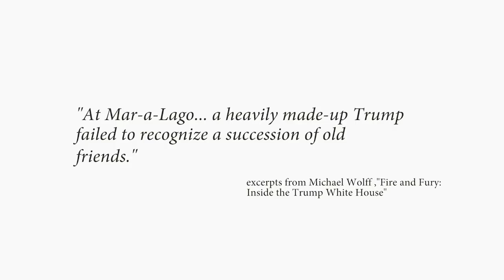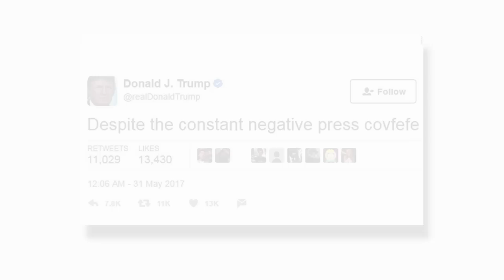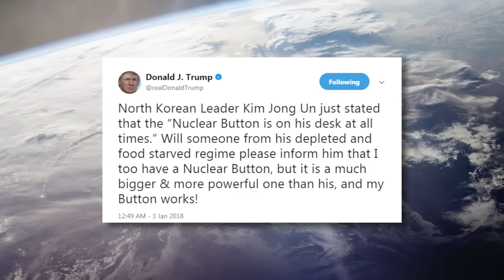Does Donald Trump have Frontal Lobe Dementia?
Donald Trump shows many symptoms of Frontal Lobe Dementia. This video looks at these symptoms wth examples of Trump demonstrating them.